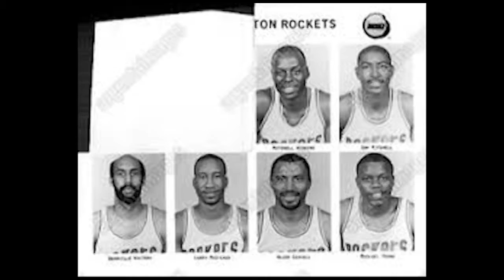Lunch With a Leader - Granville Waiters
Interview with former OSU Basketball player, Granville Waiters.